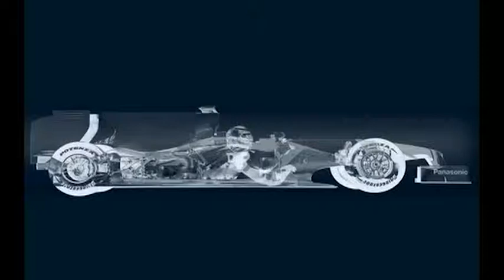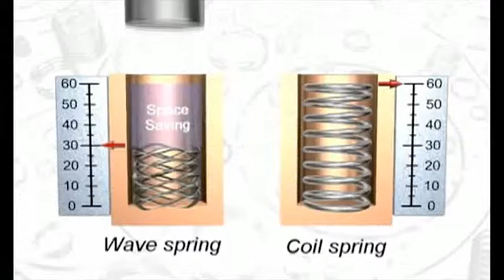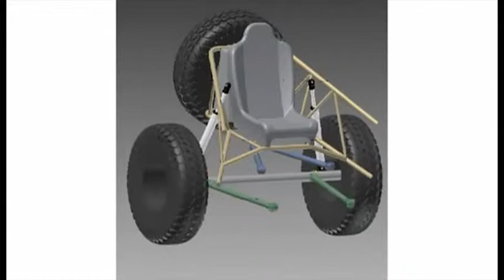Carnatomy06-03-2013 Part3/5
ช่วงรหัสลับDNA :Porsche Macan , Rolls-Royce Coupe
ช่วงX-Ray : เพิ่มความสูงให้กับรถ4Wheelsตอนจบ